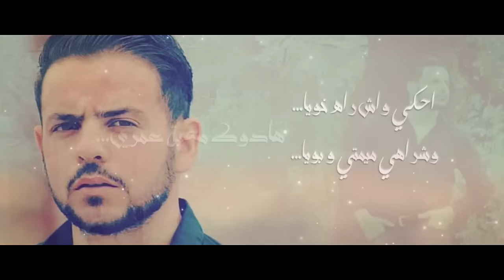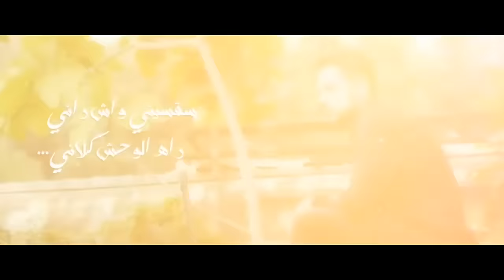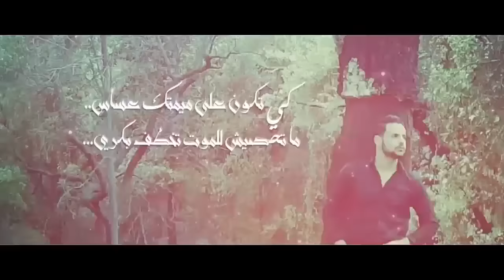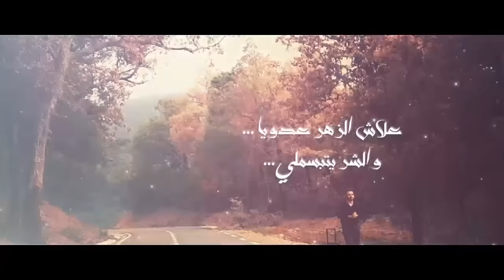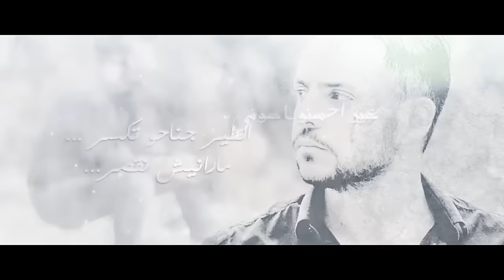NACIM EL BEY - GHORBET DORRY - ( LYRICS VIDEO )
Arrangement : Sofiane Bouamra

Studio : Z&S records

Guitare : Nazim Kri

Luth Basse et Saz : Areslan Bouras

Montage vidéo : Abderrahim

® tous droit réservé

كلمات الأغنية :

ما تحكيليش على الزين ما ترسمليش الياسمين لي نشمو خطرة
ما توريليش لصحاب ما تحكيليش على الحباب هادوك لي حفرو قبري
احكي واش راه خويا وشراهي ميمتي او بويا هادوك محبة عمري
سقسيني واش راني راه الوحش كلاني في غربة ضري
ما تحكيش على الحومة في حفرة مضلومة هاديك لي عفست زهري
احكي واش راه خويا واش راهي ميمتي او بويا كيف حال بني عمي
في بلادك هاني و لاباس كي تكون على ميمتك عساس ما تحصيش للموت تخطف بكري
علاش الزهر عدويا و الشر يتبسملي حكمة الزماني ... حكمة الزمان
الطير جناحو تكسر مارانيش نقصر غير احسنو عوني
مقواني نتحصر رشاني داك الصبر ياما احضنيني ، حضنيني و دفيني ...
                            دفيني و هنيني ...